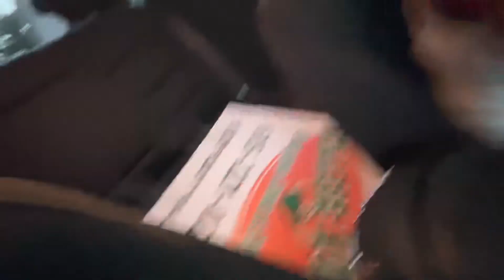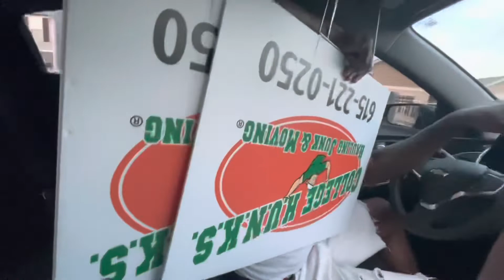PULLED UP ON KENNY DRIPPIN Caught him LACKInG WITH WATER BALLOONS